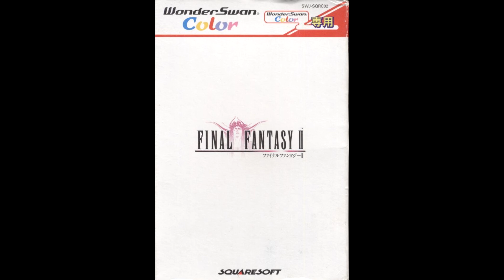Temptation of the Princess - Final Fantasy II (WonderSwan Color) music